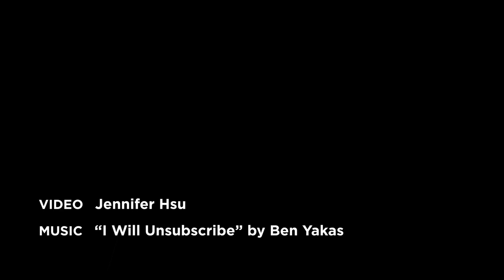Six-Year-Old MTA Superfan Gets Special Tour By Transit Chief Andy Byford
Filmed by Jennifer Hsu / Gothamist